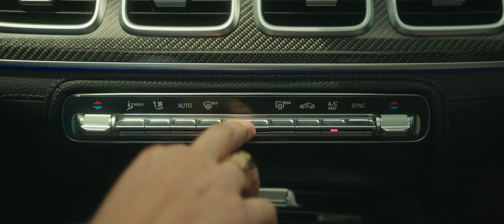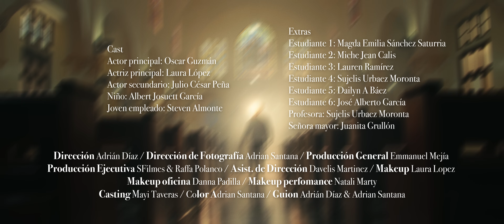Raffa Polanco - Piso 16 (Video Oficial)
Producción y dirección musical: Nico Clínico
Acordeón: Lupe Valerio
Dirección de voz: Nico Clínico
Coros: Anayansi Soto, Milciades Méndez y Elvin Gil

Dirección: Adrián Díaz
Dirección de Fotografía: Adrian Santana
Producción General: Emmanuel Mejía
Producción Ejecutiva: SFilmes & Raffa Polanco
Asist. de Dirección: Davelis Martinez
Makeup: Laura López
Makeup oficina: Danna Padilla
Makeup perfomance: Natali Marty
Casting: Mayi Taveras
Color: Adrian Santana
Guión: Adrián Díaz & Adrian Santana

Cast

Actor principal: Oscar Guzmán
Actriz principal: Laura López
Actor sccundario: Julio César Peña
Niño: Albert Josuett García
Joven empleado: Steven Almonte

Extras

Estudiante 1: Magda Emilia Sánchez Saturria
Estudiante 2: Miche Jean Calis
Estudiante 3: Lauren Ramírez
Estudiante 4: Sujelis Urbacz Moronta
Estudiante 5: Dailyn A Bácz
Estudiante 6: José Alberto García
Profesora: Sujelis Urbaez  Moronta
Señora mayor: Juanita Grullón

Lyrics:
Yo era el niño solitario de la escuela
El que usaba una mascota para todas las materias
Y a el que nadie lo invitó a su cumpleaños
Porque no tenía dinero ni siquiera pa’ un regalo.

Y cuando yo iba visitar la discoteca
Por mi ropa y mi calzado me devolvían de la puerta
Y me recuerdo el día que me rechazaron
La muchacha que yo amaba, porque yo era un pobre diablo.

Y ves, aquí me tienes de pie
Ahora manejo una Mercedes
Tengo una novia que me quiere.

Y ves, mi Dios me tiene muy bien
Vivo en un piso dieciséis
Pero en la tierra tengo firme mis pies.

Yo tenía una maestra que decía
Que dejara los estudios que pa’ na’ yo serviría
Pero mira cuantas vueltas da la vida
Porque ahora ella trabaja en una de mis compañías.

Me humillaron, me rechazaron y en mi cara hasta se burlaron
Me dijeron que estaba loco
Que yo no iba pa’ ningún lado,
Pero en Cristo yo puse mi fe
Nunca me detuve y confié solo en Él.

Agradecimientos:
En primer orden a Dios por ser quien me regala las letras y melodías de cada canción, Él es la roca donde me refugio cuando las adversidades tocan la puerta de mi vida, a mi familia por soportarme y apoyarme en todo lo que acarrea sumergirte en un proyecto con seriedad para el honor y gloria de mi Amado, a Nico por ser mi productor de cabecera y por llevar cada canción presentada a un próximo nivel, a Lupe Valerio por apoyarme desde el día uno que le abordé para tener en “Piso 16” el sonido legendario de su acordeón, a Adrian Diaz y Adrián Santana, porque en cada video se queda evidenciado el nivel de calidad, empeño y esfuerzo en cada audiovisual que realizo con ustedes, a Diego Mañosca mi diseñador gráfico de cabecera por hacer tangible las ideas que tengo por medio de cada pieza de diseño que me entrega. Agradecimientos especiales a Danny Mejia, a la Familia Arlequín Burgos, Arlequín Auto Import, a la Firma de abogados Delgado Malagón • Veras Vargas y Paola Polanco.